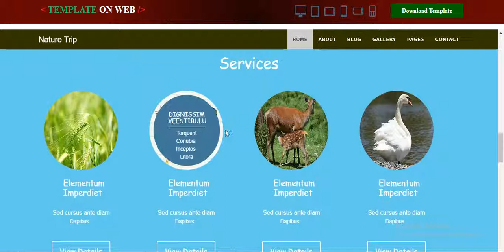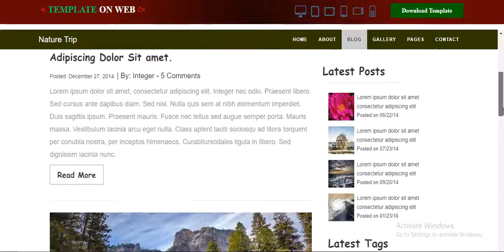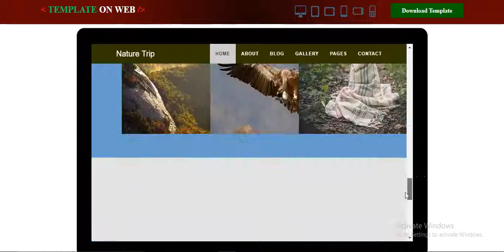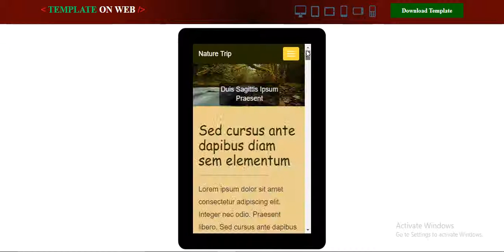Nature Website Templates Free Download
Download Free Nature Trip Template. Use this template for Tour, Travel, Safari, Photography websites. Template designed using bootstrap and compatible with different devices and browsers.